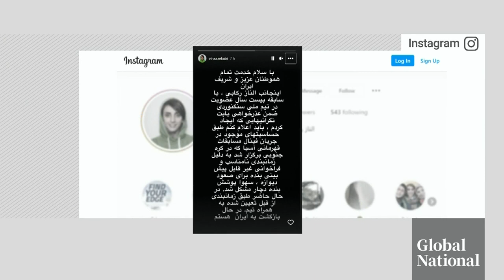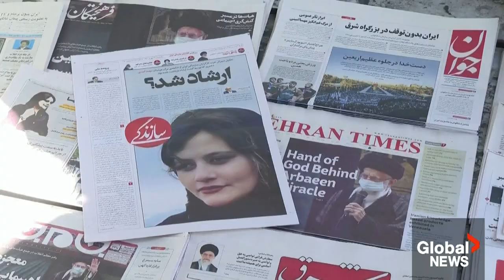Concern grows over fate of Iranian rock climber Elnaz Rekabi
There is growing international concern over the fate of an Iranian athlete, who is missing after possibly defying her government. Rock climber Elnaz Rekabi has not been heard from since competing without a hijab at a competition in Seoul, South Korea, though a statement from her government denied reports she had gone missing.

This comes at a time of historic unrest in Iran after the death of Mahsa Amini in the custody of the so-called "morality police." Those in power have condemned the protests against the government's regime, saying countries like the U.S. are to blame for inciting what they believe is terror and chaos.

Global's Redmond Shannon takes a look at why human rights activists are worried about Rekabi's safety.